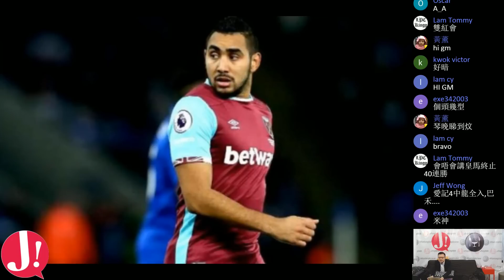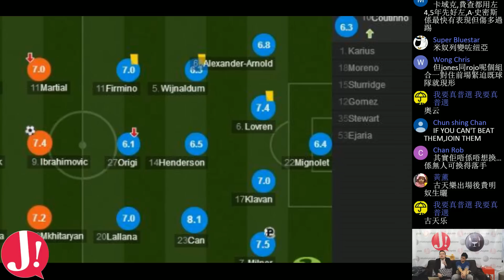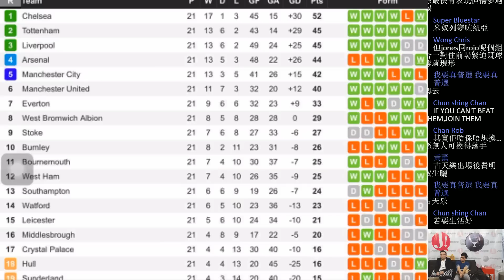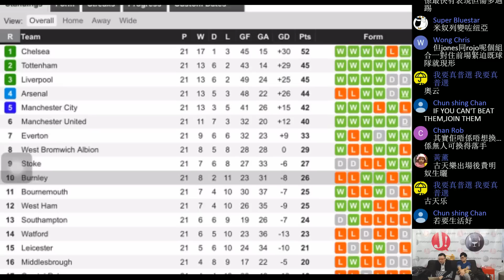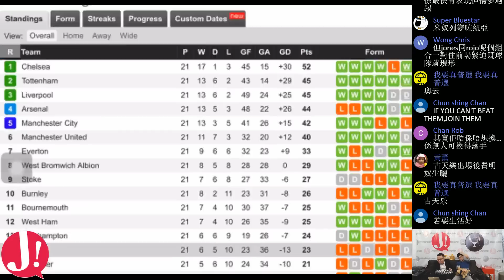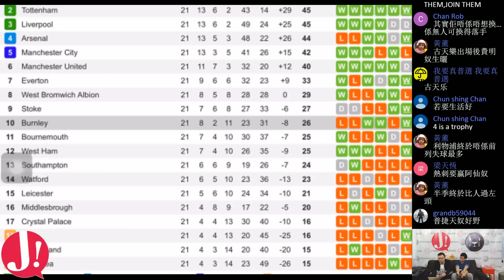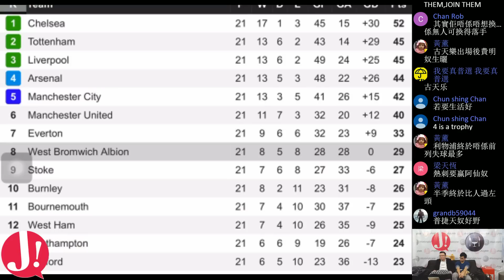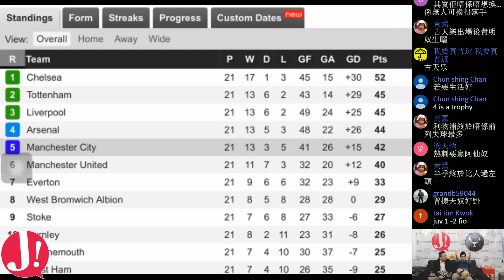JapHK LIVE! E波LIVE! 雙紅會 20170116